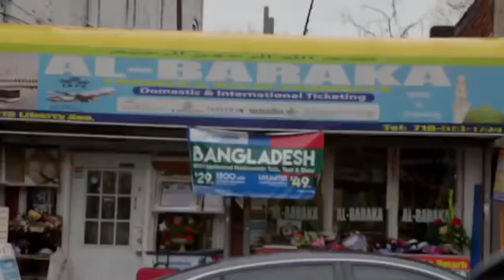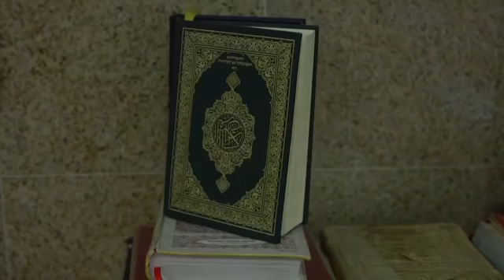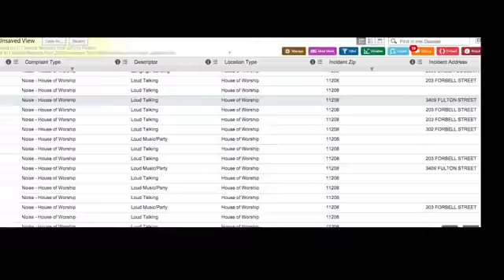Call to prayer begins at 5:00 AM for twenty blocks of New York